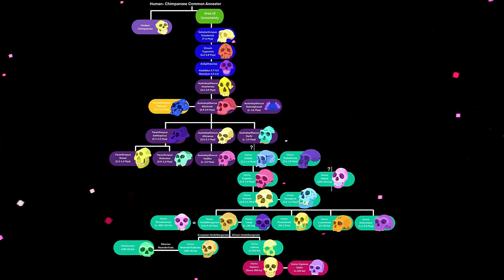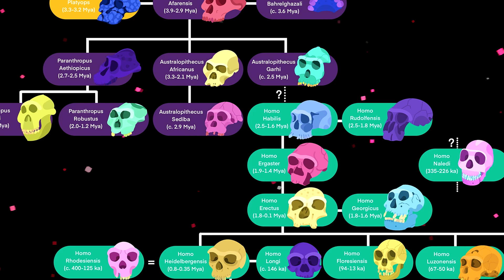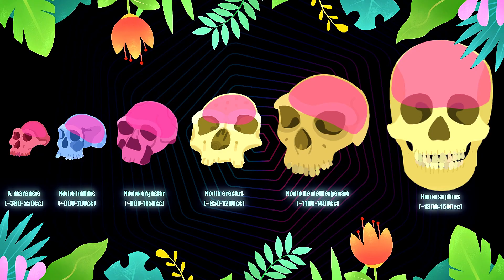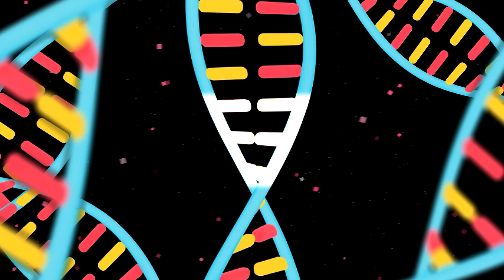How Humans Took Over The World - The Rise Of The Homo Sapiens | Animation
Seven million years ago, Africa's shifting climate transformed forests into grasslands, prompting primates to adapt. Early hominins like Sahelanthropus pioneered bipedalism, freeing hands for tools and improving survival. By 2.5 million years ago, Homo habilis crafted stone tools, sparking brain growth. Mastery of fire by Homo erectus 1.8 million years ago enhanced nutrition and social bonds. Migrating beyond Africa, they diversified, while Homo sapiens emerged 300,000 years ago, innovating art, language, and culture. Outcompeting Neanderthals and Denisovans, humans developed agriculture 10,000 years ago, birthing civilizations. From ancient flames to AI and space exploration, humanity’s journey epitomizes adaptation, ingenuity, and resilience. In a nutshell, this video explores the incredible journey of human evolution, from the earliest bipedal primates to the rise of modern civilization. Join LectureIT - LIT for more educational animated stuffs.

Credits:
Director & Animator: Dr. Rohit Shukla
Writer: Dr. Peter Smith
Narrator: David John